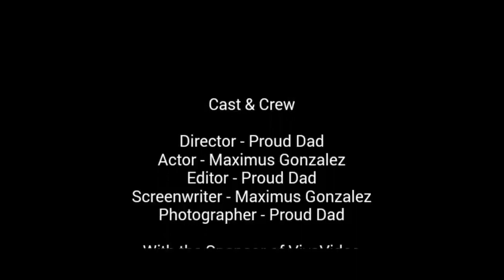Maximus Gonzalez - Soccer journey